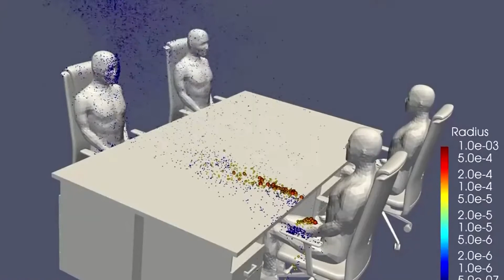Masken gegen Corona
Wie verbreitet der Coronavirus